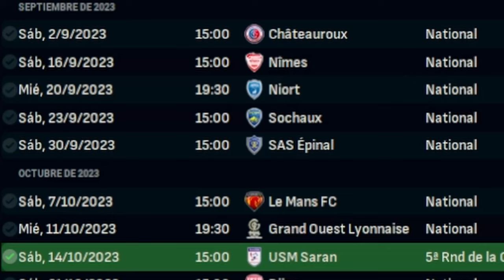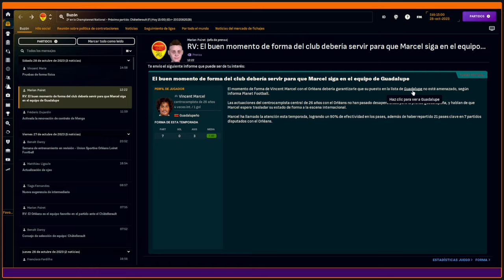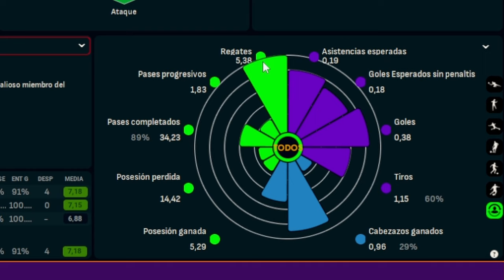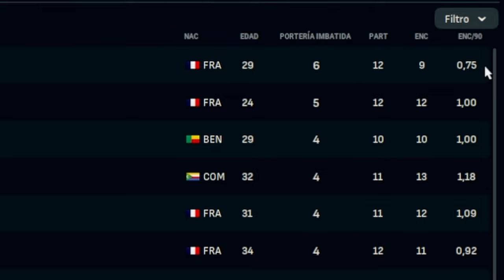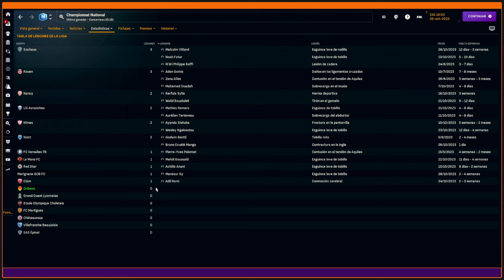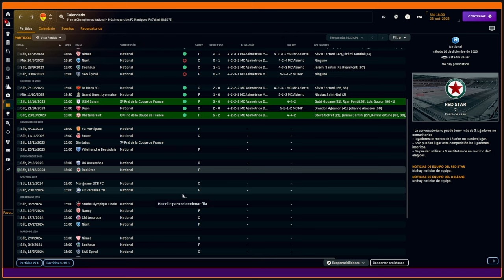🌟¿Disfrutar en la tercera? 🟦⬜🟥 | Ep 3 | Football Manager 2024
¡Bienvenido a UgoballFM !

🚨 AVISO :  Todos los archivos de música o sonido que se incluyen en los videos de este canal están libres de copyright o se encuentran disponibles bajo licencia CC-BY